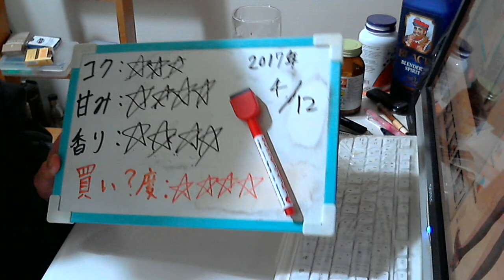酒好きな元新潟人の飲酒動画 part1288 こくしぼり りんご 【チューハイ】